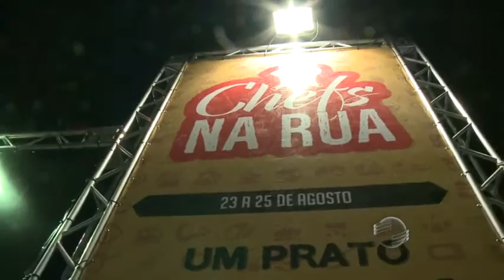Festival Gastronômico Maria Isabel começa com sucesso